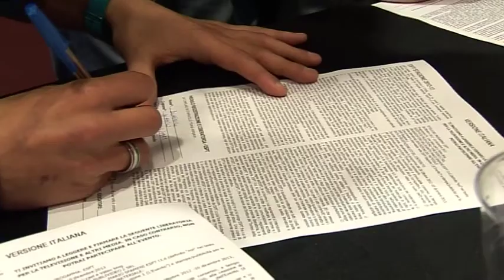Espt Stage2 Italia - Intervista a Francesco Arena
Francesco Arena intervistato da Jack Bonora durante ESPT.